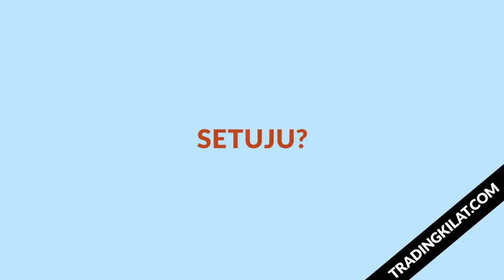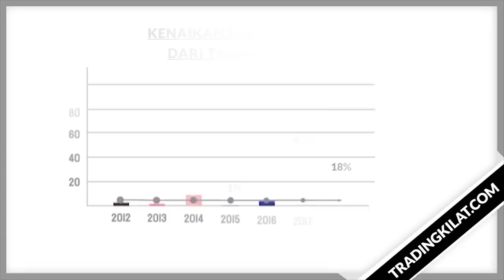SEMUA BISA SAHAM!